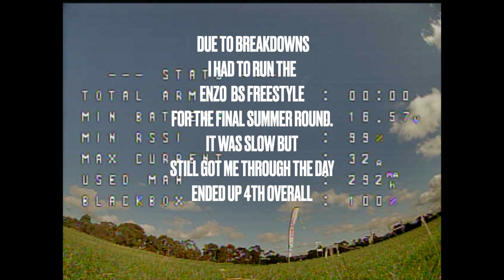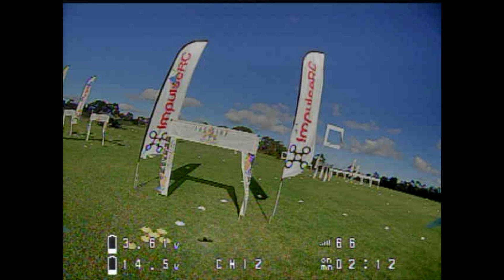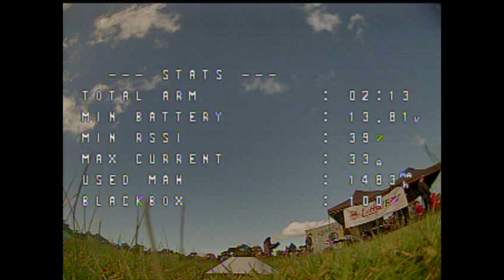Eastside final Summer round 2021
Final race for Summer round 2021. Due to wet weather and a bad ESC I was forced to use my Quadracer Enzo BS Freestyle drone to compete in the final round.All in it was a great day with some great close racing in B Grade.